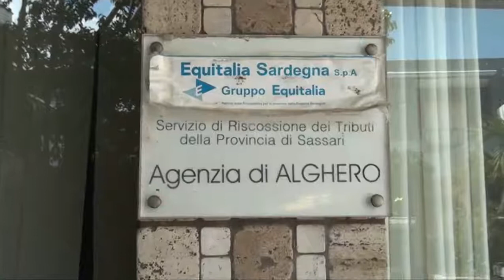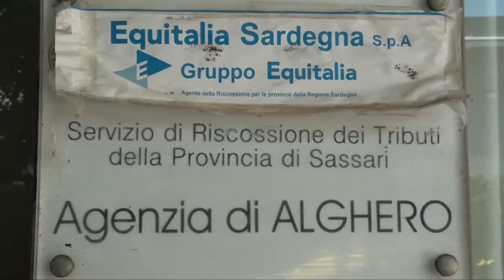Disservizi Equitalia: protestano i cittadini di Alghero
Apertura al pubblico solo due giorni alla settimana per mezza giornata. Ecco l'ufficio territoriale di Equitalia ad Alghero. Si lamentano cittadini e commercianti. Parla il presidente Confcommercio Massimo Cadeddu